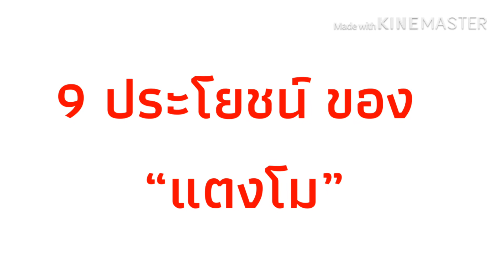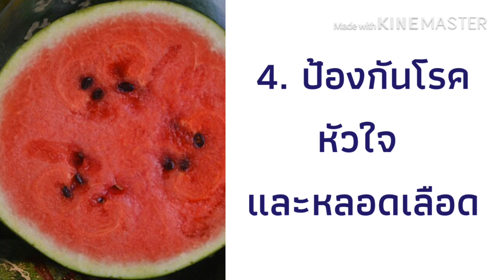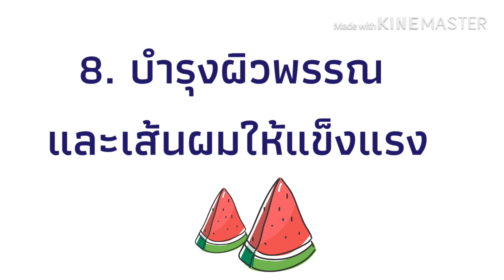9 ประโยชน์ของแตงโม ที่มากกว่าความชื่นใจ | แตงโมมีประโยชน์มากกว่าที่คิด | กินแตงโมไม่อ้วน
แตงโมนอกจากกินแล้วช่วยคลายร้อน ยังมีประโยชน์ต่อร่างกายมากมายค่ะ